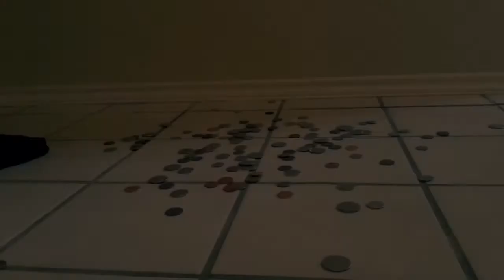Cigarets and Cents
This film is for an audience that smokes tobacco products.

Producer - Mario Amaya
Editor - Mario Amaya
Starring- Mario Amaya
Camera Operator - Mario Amaya

WMG